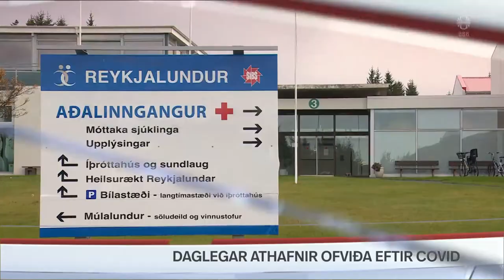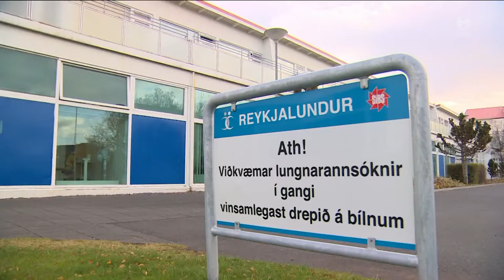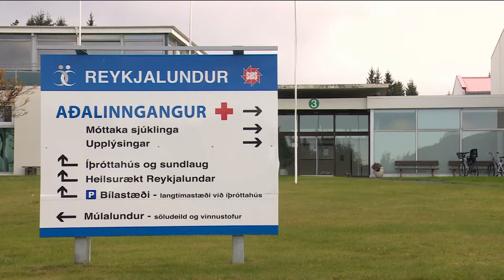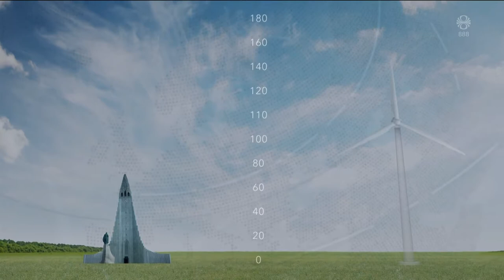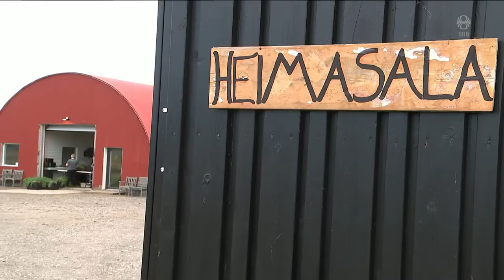Fréttir - 18. sep 2022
Fréttir RÚV frá 18. september 2022 - Efnisyfirlit:
00:01:23 Bið eftir endurhæfingu vegna covid
00:03:34 Covid-faraldrinum líklega næstum því lokið
00:05:37 Útför drottningar á morgun
00:07:42 Sérstakt andrúmsloft í Lundúnum eftir andlátið
00:09:37 Þarf sjálft að borga fyrir fylgdarmenn
00:12:01 Vindmylllugarður Hvalfirði
00:15:06 Ræst úr uppskeru
00:17:00 Andrúmloftið í Lundúnum
00:18:51 Stórsveit Reykjavíkur 30 ára
00:19:26 Edduverðlaunahátíðin